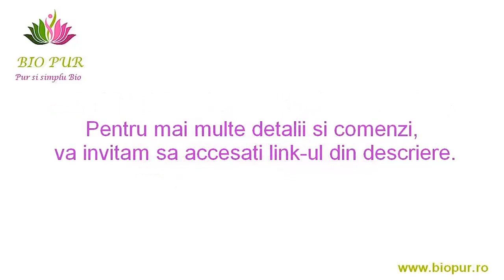Sampon solid echilibrant cu shea si uleiuri esentiale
Cu uleiuri esentiale de citrice purifiante, antiinfectioase, antimicotice, detoxifiante, vindecatoare, echilibrante si stimulante, samponul solid este destinat ingrijirii parului cu tendinta de ingrasare, descuamare si formare a matretii la radacina, de fragilizare si uscare a firului de par si a varfurilor